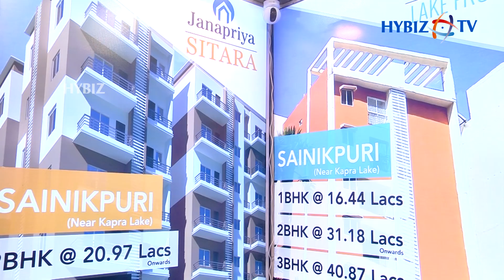Janapriya Engineers Syndicate | Credai Hyderabad Property Show (EAST) 2019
Janapriya Projects | Credai Hyderabad Property Show (EAST) 2019